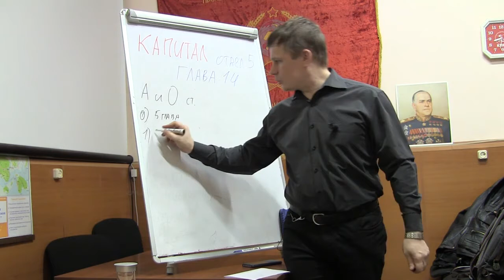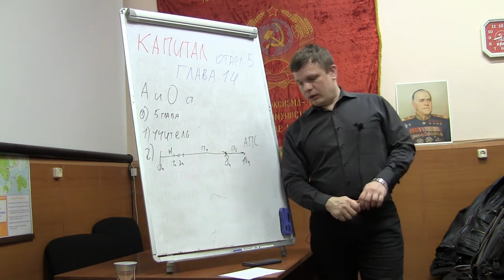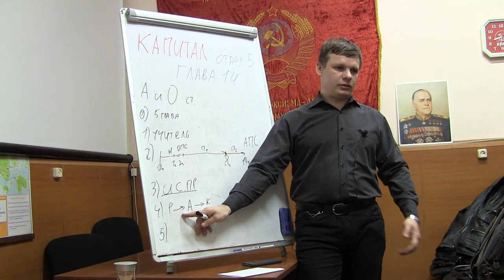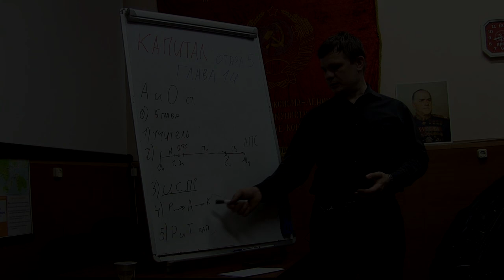Капитал 14, том-1 отдел-5 глава-14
Капитал К.Маркс
Книга первая: отдел пятый, глава 14